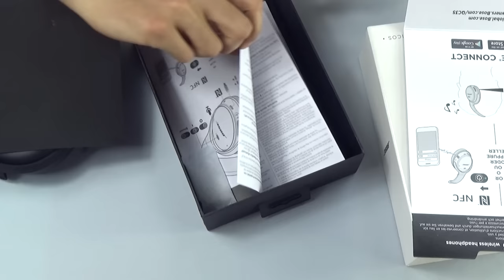BOSE QuietComfort 35, auriculares con cancelación de ruido. Review en Español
BOSE QC35, el sustituto de uno de los auriculares más populares, el BOSE QC25.

La prestigiosa marca BOSE se caracteriza por su magnífica cancelación de ruido activa. En este vídeo analizaremos desde la A a la Z, comprobaremos el confort y explicaremos por qué estos auriculares son tan exclusivos.